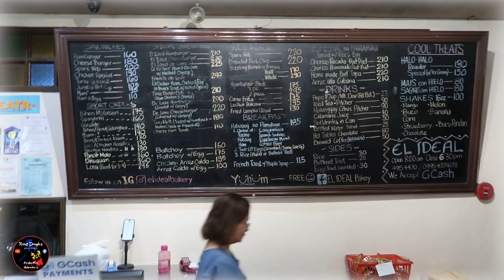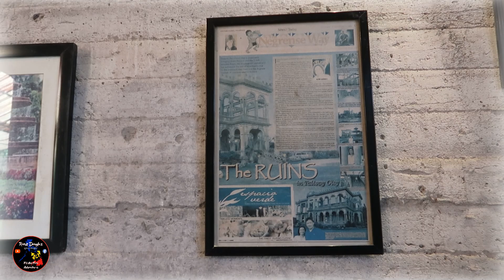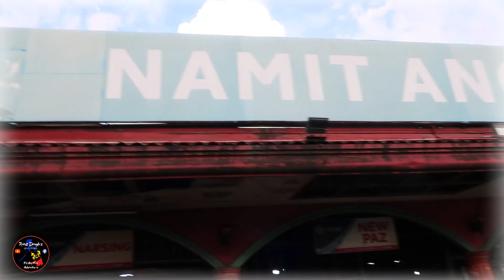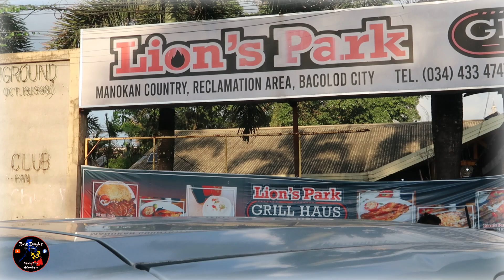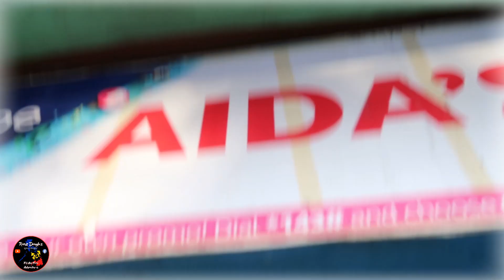Bacolod - Another Rising Star in Western Visayas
Hi Guys!   I recently had the opportunity to spend a few short hours in Bacolod during my transit from Davao to Iloilo.  I met up with a friend in Bacolod who was gracious enough to host me around the area.  It was only my second visit to Bacolod as my first was in 2022 to attend the Maskara celebrations.  I have felt the all- important 'good vibes' about the future of Bacolod on both visits. This QUICKTAKE reflects the whirlwind events of my brief time there.